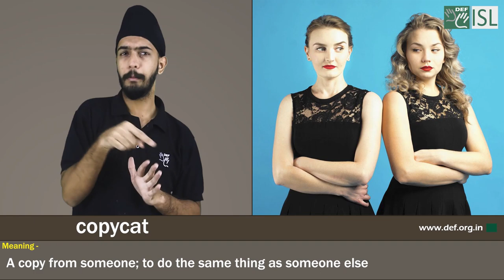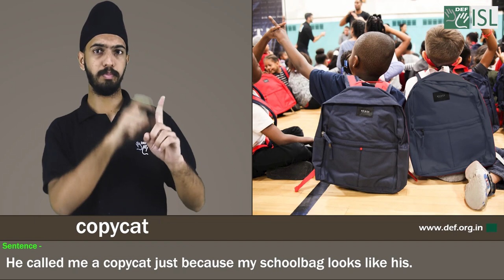Copycat:- Idiom of the Day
Meaning- o copy from someone; to do the same thing as someone else

Sentence- 1.My brother is a copycat. He does everything I do.
2. He called me a copycat just because my schoolbag looks like his.